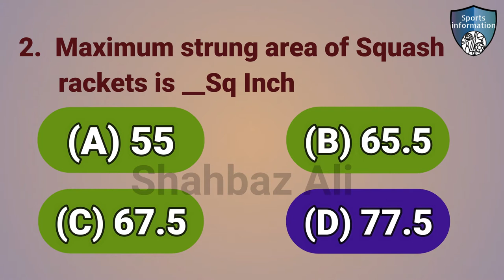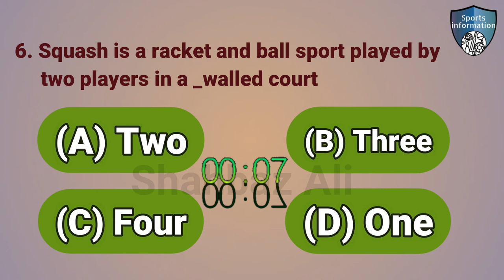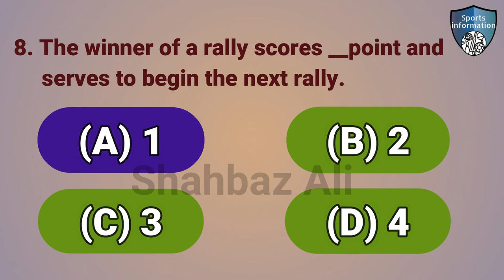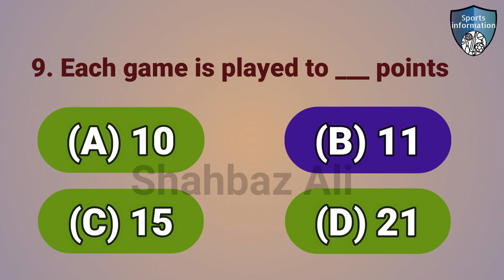squash mcq questions and answers / squash gk questions answers | squash general knowledge mcqs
in this video i will explain about squash mcq questions and answers. This video created for people to get squash mcq questions and answers information.

Topic:
1: squash general knowledge mcqs
2: squash mcq questions and answers
3: squash mcqs
4: squash quiz questions and answers
5: squash gk questions answers
6: squash mcq questions